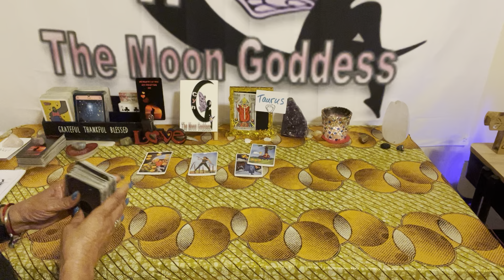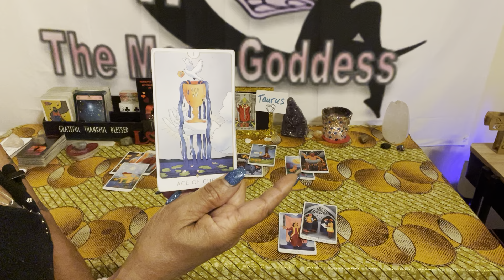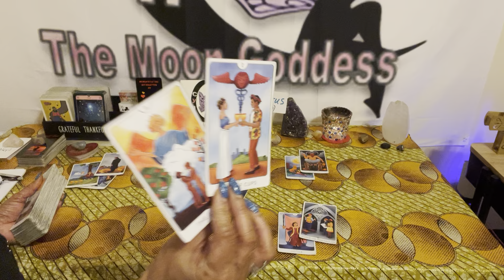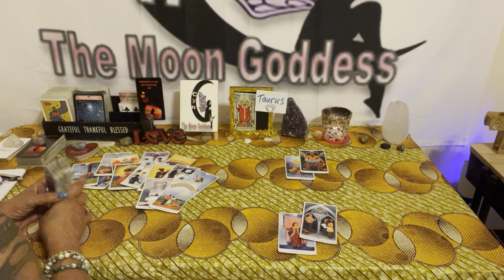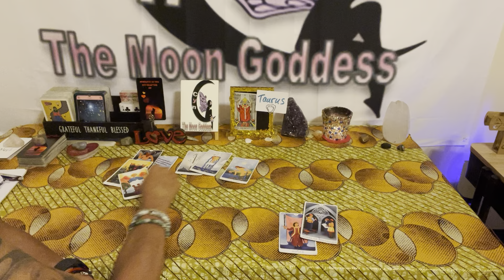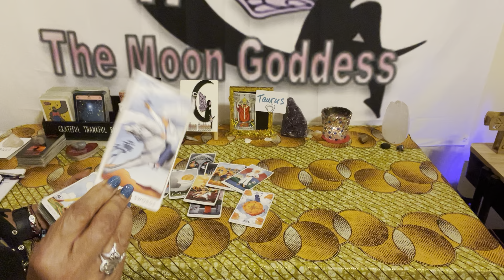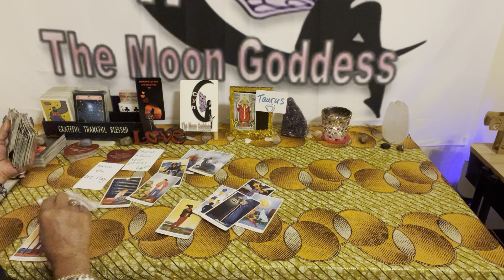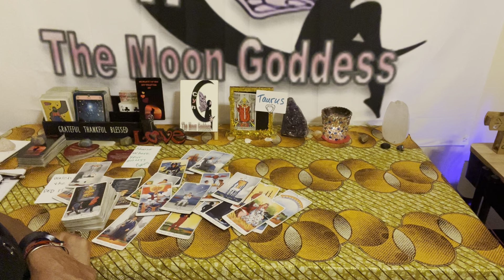Taurus ♉️ Love 💝 Notes for October. Wait!! Allow nature to take its course. 🥰😘🪄